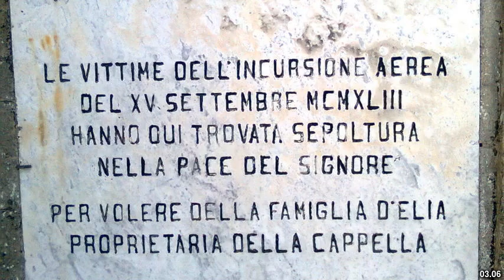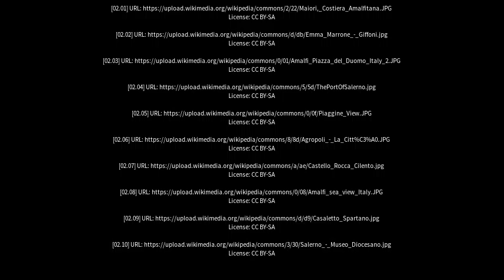Best places to visit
Best places to visit - Giffoni Valle Piana (Italy) Best places to visit - Slideshows from all over the world - City trips, nature pictures, etc.